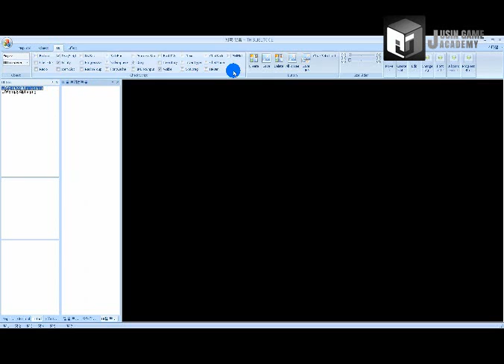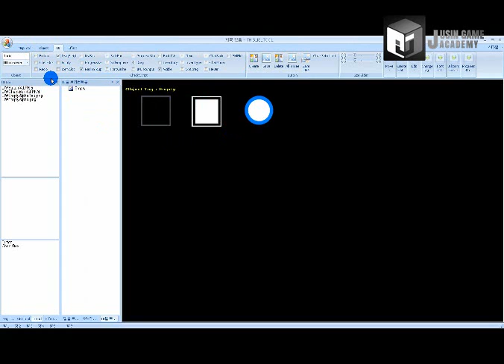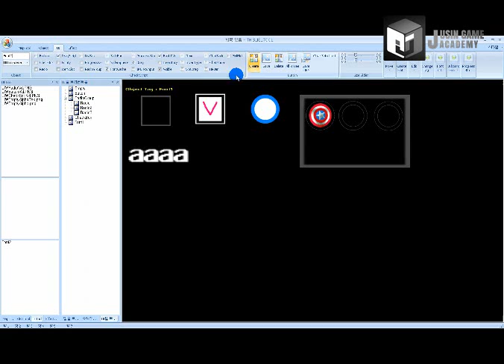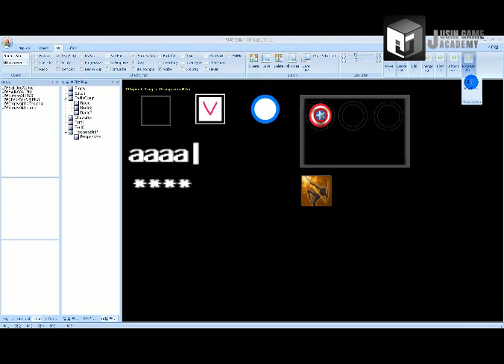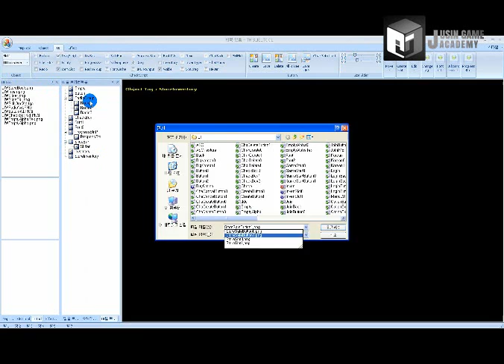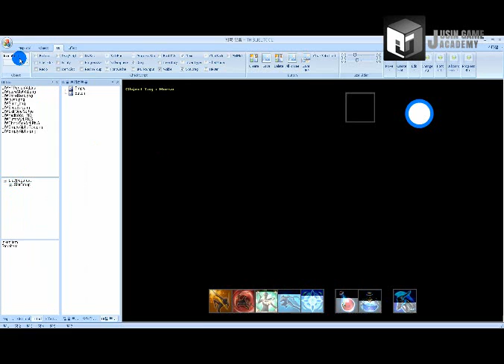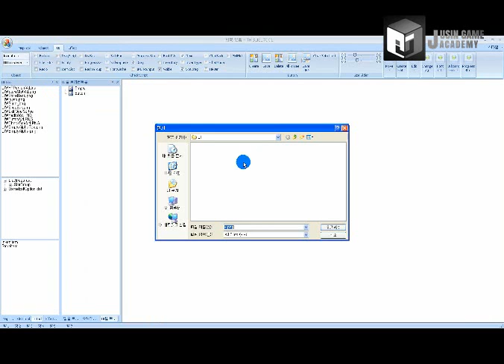쥬신게임아카데미 10개월 차 Direct3D 팀 포트폴리오 졸업 작품 시연회_34기 1조_UI툴